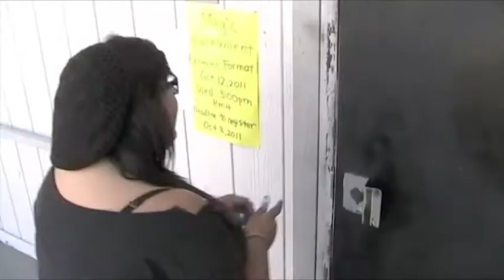Group 2 Door Scene2 V2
iPoly ROP
Reann Brownfield
Yesenia Romero
Lucas Acosta
Genavieve Ponce